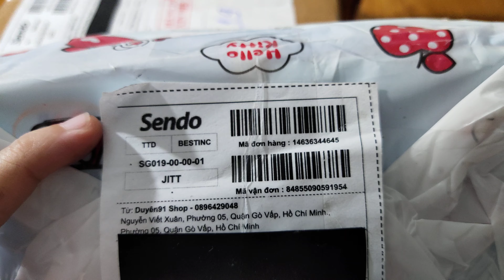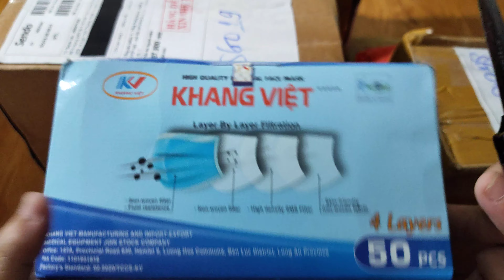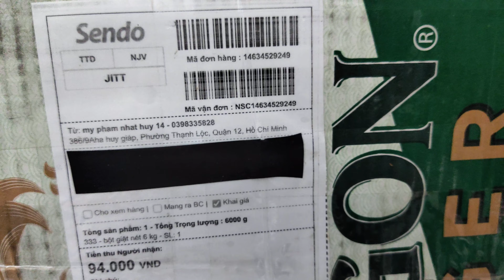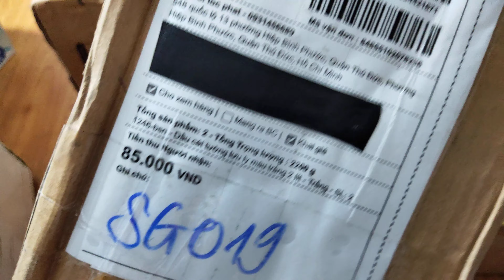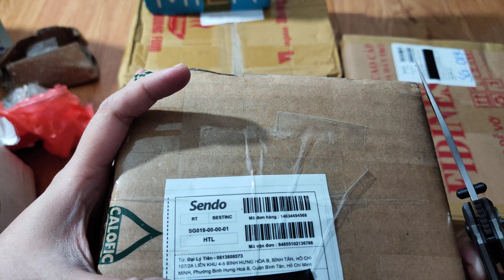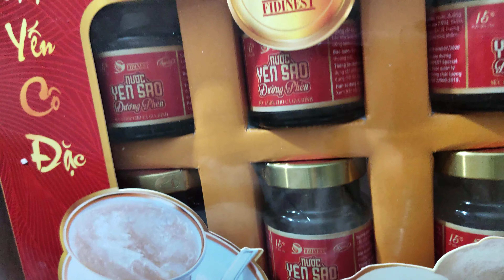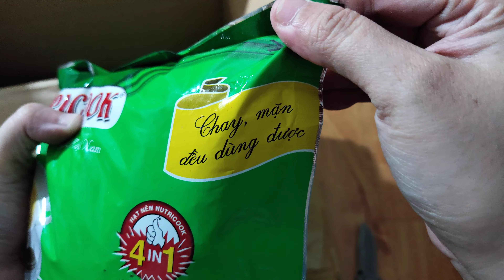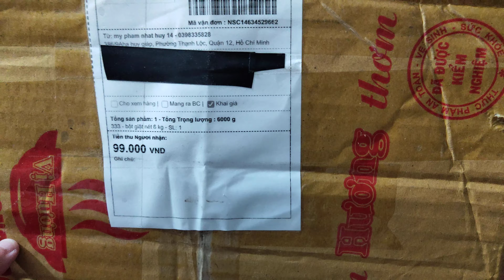Khẩu trang sốt xình xịch giờ ra sao